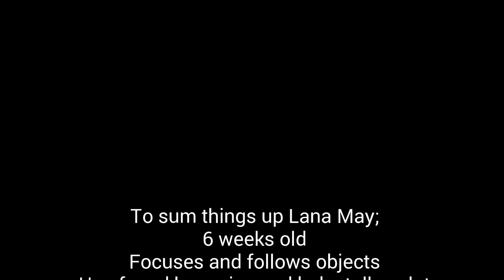Bloopers, pictures and baby talk: 1 month Lana May's update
Hi everyone! I have finally managed to piece together my daughters one month update. After loads of retakes I decided to add the bloopers for fun along with pictures and baby talking. Hope you enjoy :-)

About us and answers to frequent questions:

We are an interracial blended family living in the UK. My husband is English/ Irish Caucasian and I am of Nigerian decent born and raised in London. I mainly vlog for my family who don't live close by. I  have 1 biracial/ mixed race daughter named Lana May and a step daughter named Laila. We are by far no Patrica Bright, Jamie and Nikki, Gabe and Babe tv, my kids and I or Bailey Living. We are just an average family enjoying our lives and growing our beautiful family.